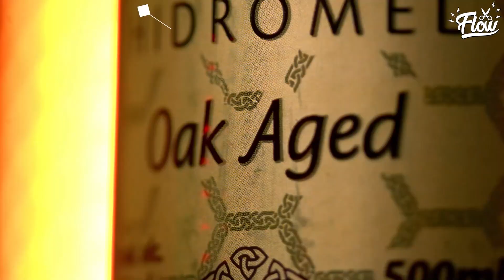DI FERRERO EXPLICA TRETA COM AFONSO PADILHA | Cortes do Flow